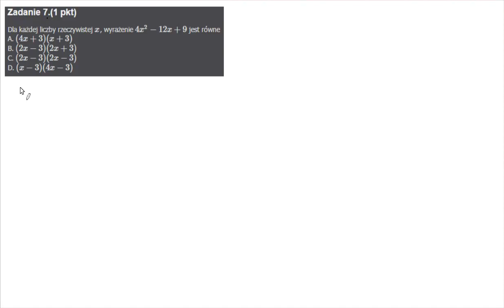Matura 2013 maj poziom podstawowy zadanie 7